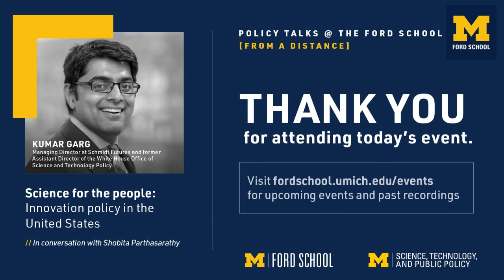Kumar Garg: Science for the people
Former assistant director of the White House Office of Science and Technology Policy Kumar Garg and director of the Science, Technology, and Public Policy program Shobita Parthasarathy discuss deploying science, technology, and data for the public good. January 26, 2022.